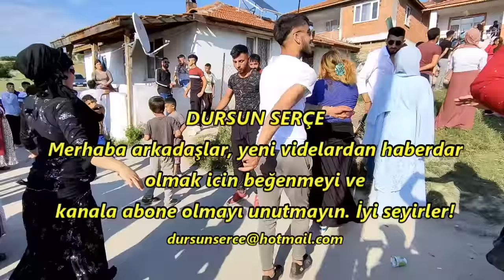SAFRANBOLU GÜMÜŞ KÜRT MAHALESİ EĞLENCELİ DÜĞÜN WEDDİNG DANCE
İŞTE SAFRANBOLU GÜMÜŞ KÜRTMAHALESİ NİN TARİHİ
Şeyhbızın Aşireti büyük bir aşirettir Temel ikametgahları Irak'ın Kerkük bölgesidir
Yavuz Sultan Selim Han Bağdat seferi sırasında ordusunu bir müddet Kerkük'te bekletmiştir.
Murathanoğlu (Şeyhbızıni) Aşiretinin Yavuz Sultan Selim Han'a gösterdikleri sadakat ve yakınlık Han'ın
çok hoşuna gitmiştir. Bunun üzerine Sultan Selim aşiretin ileri gelenleri  ile istişare ederek,
aşiretin burada kalmasını istemediğini söyleyerek, aşireti Anadolu'ya davet etmiştir.
Sultan Selim'in dindar çalışkan ve kendisine sadık olan aşireti daveti, aşiret tarafından kabul edilmiş
 ve Murathanoğlu aşiretinden 450 hane Anadolu'ya göç etmiştir.
19 y sonuna kadar hakkari civarında bulunan Şeyhbızınnlar, daha sonra çeşitli bölegelere dağılmışlardır
(Hakkari, Van, Muş, Erzurum, Ankara-Haymana, SinopBoyabat,karabük safranbolu Amasya Samsun Adapazarı, Ağrı ve Malatya )
 yalnız şuna dikkat etmemiz gerekmektedir, Şeyhbızınların dağıldığı bölgeler
Ermeniler 'in eskiden yaşadıkları topraklardır. Buralara yerleşimleri ise tarihteki Ermeni olaylarınd zafer
 kazandıkları.bölkelerde kısım kısım osmanlı dagıtmıştır bilinçli olarak dağıtıldılar! toplu halde olmalılar büyük bir tehlike olarak görülmüş
 Savaşcı özellikleriylen bilinen aşiretve bunu kanıtlayan cok ceşit osmanlı fermanı vardır
örneğin Ankara 'nın Haymana ilçesinin ismi Ermenice'den geldiği gibi
merkeze yakın köylerde eskiden Ermenilerin yaşadığı bilinmektedir.
 tehlikesiz ve zararsiz hale getirilmiş bir nevi
Şexbızınlar'ın dili Hewramani ve Soranice'ye çok yakın bir dil olduğundan
 kurmanca lehçesini konuşmakta güçlük çekerler
tabi ki çevre değişimi sonucunda, bu dilde de bazı gerilemeler olmuştur.
savaştaki zeka ve cesaretleri o kadar fazladır ki
 ırak'ta kalan kesimi Şex Mahmut Berzenci nin ordusunda önemli roler üstlenmişlerdir.
 günümüzde de mesut Barzani’ye bağlı peşmergeler arasında yüksek rütbelerde görev yapmaktadırlar.
 dil olarak Hewramani (gorani), Sorani, Leki ve Dımili lehçelerine çok yakın bir konuşmaları vardır ki bu da
 merkezi ve bölgede üstünlük sağlayan bir toplum olduklarının göstergesidir.
Aşiretin yaşadigi yerler
Ankara-Haymana
Ankara-Polatlı
Konya-Kulu
Çorum-Merkez
Çorum-Laçin
Çorum-Kargı
Çorum-Osmancık
Düzce-Merkez
Adapazarı-Akyazı
Amasya-Suluova
Amasya-Merzifon
Erzurum-Merkez
Erzurum-Narman
Erzurum-Oltu
Erzurum-Tortum
Karabük-Safranbolu
Karabük-Cumayanı
Sinop-Boyabat
Kastamonu-Araç
Tokat-Turhal
Yozgat Sorgun
Yozgat Saraykent
Yozgat Cekerek
Samsun-Bafra
Samsun-Havza
Van-Erciş
Şanlıurfa-Siverek
Bayburt
Iğdır-Aralık
Adıyaman/Kahta
Diyarbakır
Erzincan
Güney ve Dogu Kürdistandaki yaşadıkları yerler
Heneqin,Kerkûk,Xorasan,Raqqa Kirmansah,Beyzan. Israil
Yukarda,gördüğünüz gibi dağinik bir şekildeler.böylesi dağınık durumunda olan aşiret kendi inisiyetiflerinin dışında
bilinçli olarak dağıtıldılar! toplu halde olmalılar büyük bir tehlike olarak görülmüş
 Savaşcı özellikleriylen bilinen aşiret tehlikesiz ve zararsiz hale getirilmiş bir nevi.!
Şeyhbızıni aşiret'in konuştuğu lehçeyede Şeyhbızıni lehçesi denilir
 (konuştukları lehçenin eski Kürtçe olduguda soylenir) zaten Kürtçe çok zengin bir dil
 Bazı aşiretlerde eski Kürtçe kelimeler hala korunmuştur Şeyhbızın aşiretinde bu zenginlik günümüze kadar
muhavaza edilmiştir.Konuştuklari lehçe Güney ve Doğu Kürdistandaki lehçelere yakinlik göstermektedir
Aşiretin diger özellikleride başlica şunlardir
Cok zeki ve savaşçi ruhlular; Osmanlı arşivlerinde ve bazi yabanci araştırmacıların kaynaklarına göre
 "kendi yapımları olan tufekler geçer" Martini tüfeğine benzer mukemmel bir çeşit Martini tüğfeğini kendileri yapıyorlarmiş
Dikkat Çekici bir başka özellikleri ise kendileriylen cok rahat dalga geçebilen espiri anlayışları cok geniş,
 şakacıdırlar.Ayrıca aşirette çokca sarışın ve renkli gözlü insanlara rastlanır.
Osmanlı döneminde vergi ödemeyi kabul etmediklerinden dolayı, baskılar sonucunda yönetime karşıi direnmeyi seçmişler
 osmanlı onlarla anlaşmaya gecmek zorunda kalmıs.Aşiretin elinde
 üç adet "ferman" bulunmakta.(1170/1756)tarihli(1194/1780)tarihli(1231/1815) üç tarihte degişik zamanlarda
Osmanlı ile yapmış oldukları anlaşma geregi vergi alınmıyacak diye belgeler verilmiş.
fermanların orjinali (Dünden Bugüne yenice Şeyhbızın nlar kitabında)
Şeyhbızınlı  aşiret'inden bazı tanınmış simalar.
Bülent ULUSU( eski Başbakan)
Avni AKYOL(eski milli eğitim,bakanı)
Bedrettin DALAN( politikacı)
Prof.Dr.Ohan CEKER(eğitim uyesi)
Selahattin DUMAN(gazeteci yazar)
Ahmet TURGUT(Kürt AHMET iş adamı..)
Orhan SAKARYA (politikacı)Hatice Yaşar( siyasetci)
Dr.Derviş TANSU(eski altındağ belediye başkanı)
Galip KORKMAZ( boksör,bir türkiye şampiyonluğu 7 ankara sampiyonluğu onlarca derecesi bulunmakta)
Mustafa TEKiN( güreş,birçok kez ankara birinciligi ve dünya yıldızlar şampiyonasında,dünya şampiyonu)
gökhan kandemir sanatcı
Yukardaki isimler aşiretten taninan sadece bazilari
EĞLENCELİ BİR OTELDE DÜĞÜN
wedding dance
roman havası
girls dance
great dance fun  turkey safranbolu